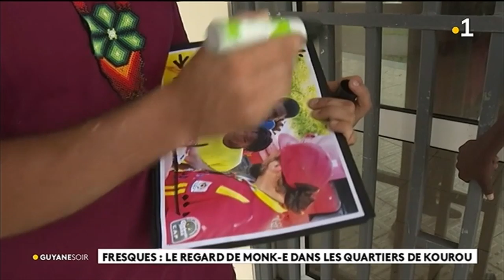Fresques : le regard de Monk - E dans les quartiers de Kourou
L'art sur les murs de Kourou, une manière de redonner des couleurs à certains quartiers de la commune qui se parent de fresques murales réalisées par l'artiste canadien, Monk - E.